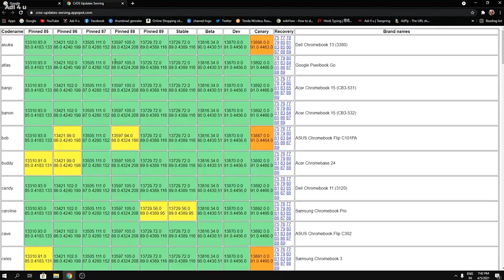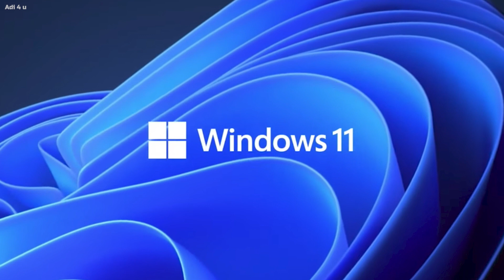Windows 11 SE : Special Edition OS For Slow PC Chromebook Competitor! Windows 11 Lite Version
Microsoft Just said About WIndows 11 SE -Special Edition of windows that Will release with the laptop that comes around 25 to 30k and this is Microsoft Laptop Lineup that will give a face to face competition to Chrome Book Laptop

Like chrome, Book uses Chrome os as the operating system and as we are able to even install chrome os on our pc similar like that is Windows 11 SE operating system also available and it optimize for performance it must have  feature like windows 11 but with some limitation let see when it release

(Gaming Channel)

🌐Check Adi 4 u Official Website For More Upcoming Information and Updates=

🔺Android Device
 Vivo X60(8GB Ram)
 Real me 5 Pro (8GB ram)